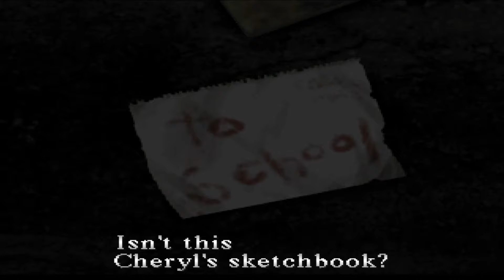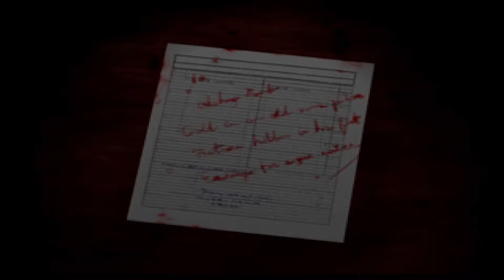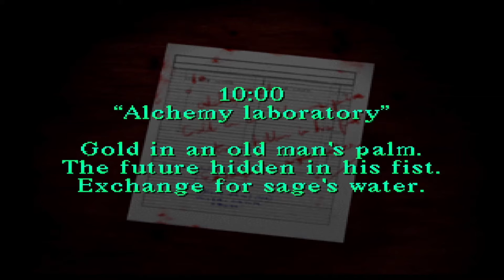Silent Hill 1 Playthrough Part 1 [No Commentary]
As mentioned in the previous video, this is the first part to my playthrough series of Silent Hill 1, this version has no commentary.